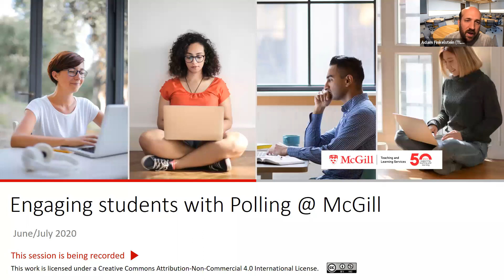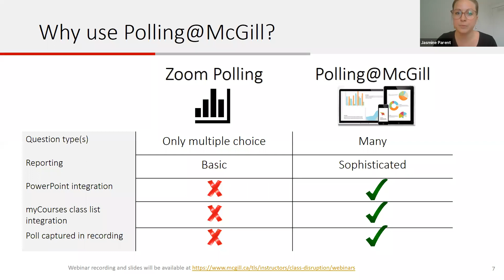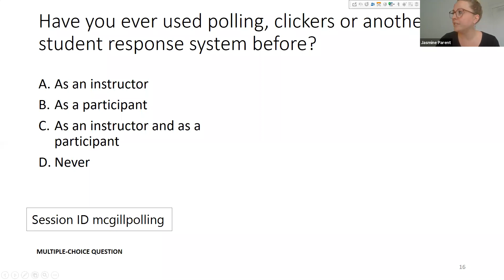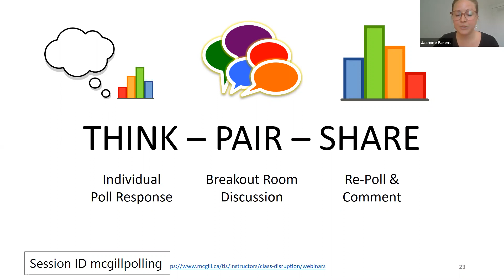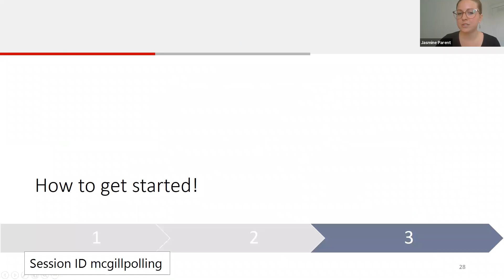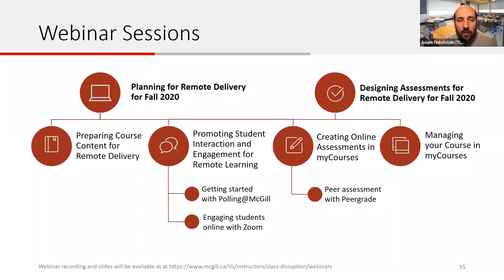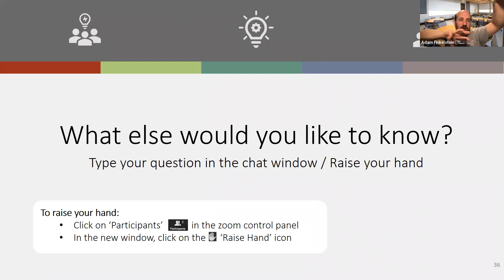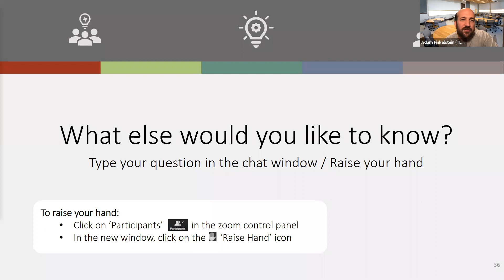Getting started with Polling@McGill (June 11, 2020)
Interested to know how polling can be used to engage your students? This webinar will introduce you to the variety of ways to use Polling@McGill. You will experience the different types of polling questions and consider when best to use them.